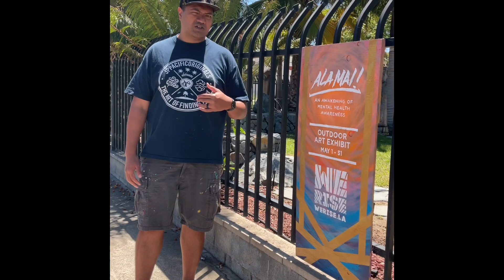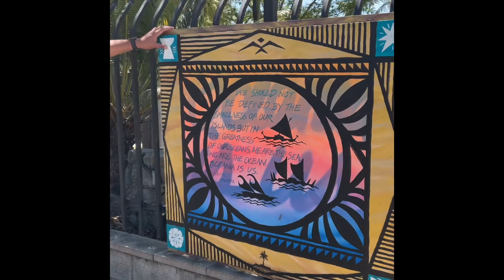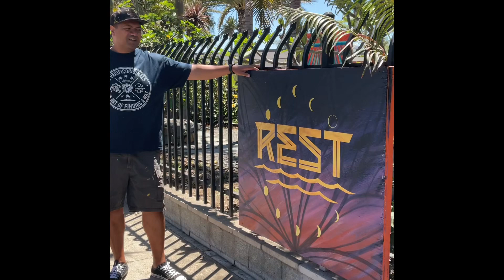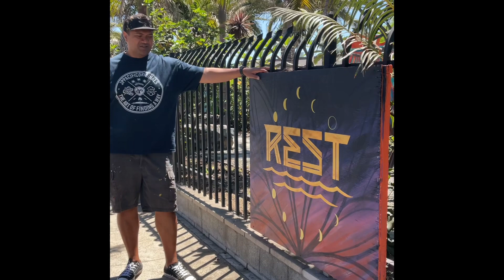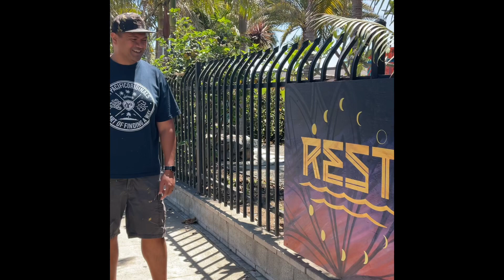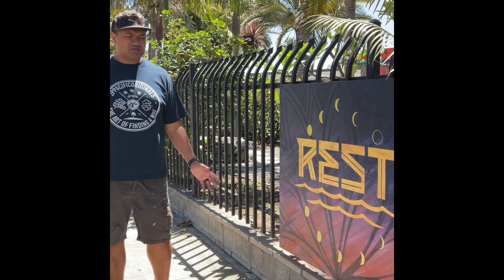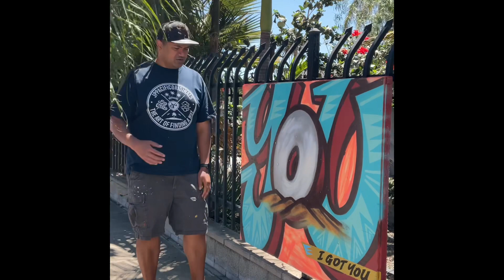ALA MAI! by JP | PIEAM | We Rise LA x Arts Council for Long Beach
Ala Mai!: An Awakening of Mental Health Awareness is an outdoor exhibit by JP and The Pacific Island Ethnic Art Museum (PIEAM) featuring art panels installed on the exterior fencing of the PIEAM garden along Alamitos Ave and Gumbiner Park. This exhibit was to be experienced and enjoyed by our neighborhood community and guests.

Works of art by
JP @jpxinsta
Crisselle @crissellem
Genesis J Leuta @pineapplepalm17
Lucy Montelongo @Luci.lle_creates

This program was part of the “Bridging Wellness” series of community pop ups generously supported by WE RISE LA in partnership with Los Angeles County Department of Mental Health and the Arts Council for Long Beach. This installation was meant to be viewed from a distance, individually, or in small groups in order to email COVID safe while fostering community connection and collective healing.